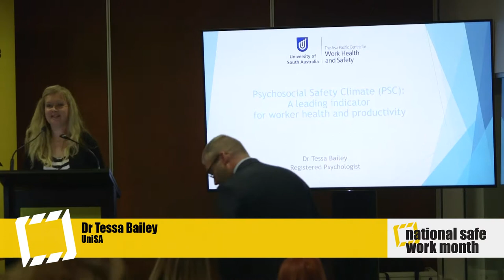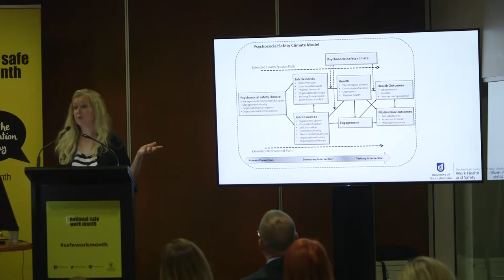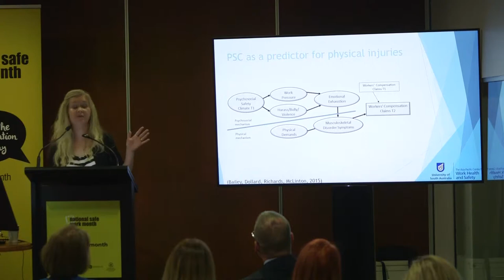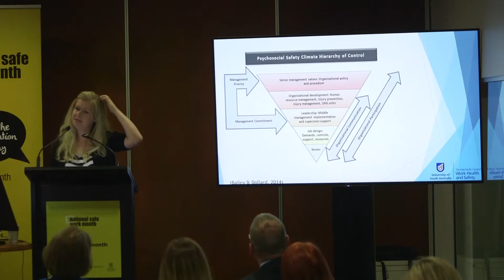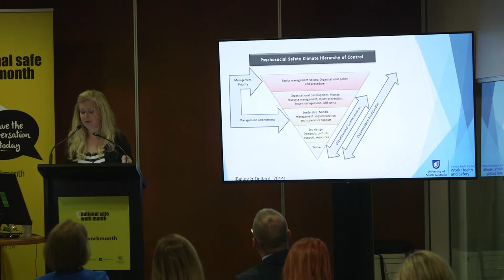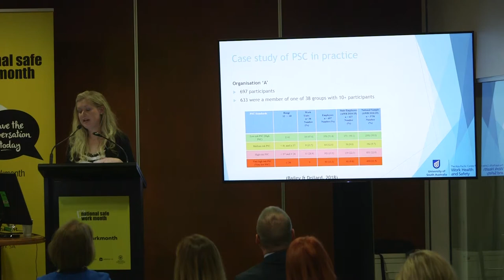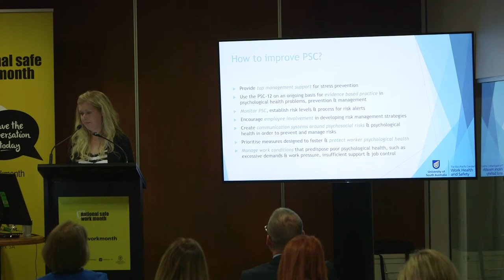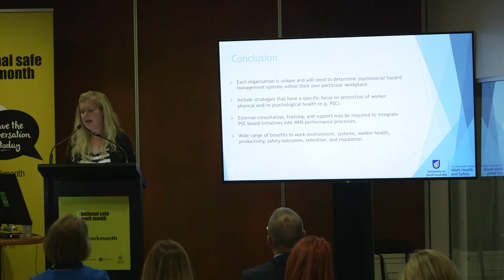NSWM Mentally Healthy Workplaces - Tessa Bailey UniSA